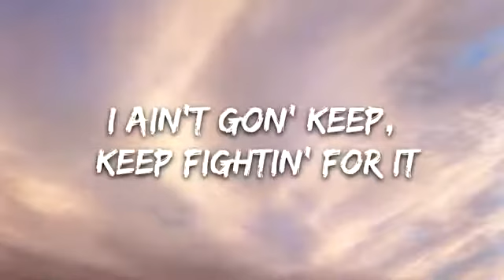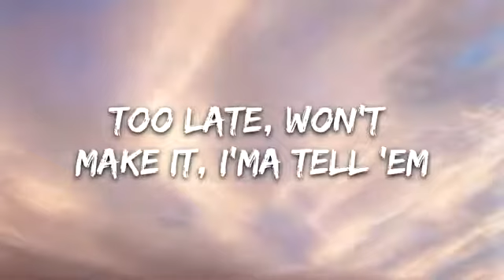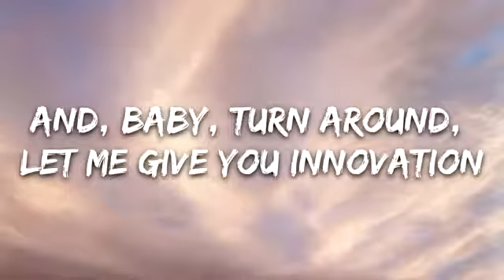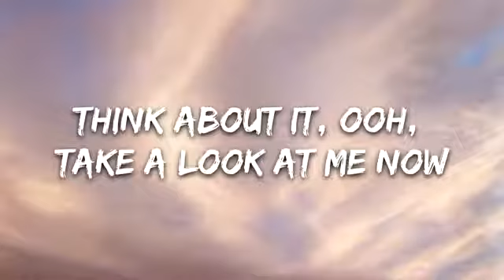Normani - Motivation (Lyrics)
👉 Normani:

⭐️7clouds:

🎤 Lyrics: Normani - Motivation

[Intro]
I'ma break you off, let me be your motivation
To  stay and give it tonight
And‚  baby‚ turn around‚ let me give you innovation, hey
'Cause I do it so right

[Verse 1]
You got that good good, baby‚ don't you?
Got  that good good, baby, don't you?
But  you leavin' solo
Ain't regular‚ that ain't regular
I  ain't gon' keep, keep fightin' for it
Ain't gon' keep, keep fightin' for it
'Cause you know this thing here

[Pre-Chorus]
Fallin'  into the bed
Why would we ever do somethin' instead of
Fallin' into the bed right now? Yeah

[Chorus]
And, baby, turn around, let me give you innovation
Hey, 'cause I do it so right
Think about it, ooh, I think about it
Think about it, ooh, take a look at me now
Hey, a little motivation, alright

[Verse 2]
You got a bad one, baby, don't you?
Got a bad one, baby, don't you?
And we both know there's no
One better, boy, no one better, boy
Too late, won't make it, I'ma tell 'em (Yeah)
Get you naked, but I won't tell 'em (Woo)
'Cause you know that there's no

[Pre-Chorus]
Fallin' into the bed right now?
Eh, right now, now

[Chorus]
To stay and give it tonight (And give it tonight)

[Bridge]
Hey, oh
A little motivation
Oh

[Outro]
Oh
Oh